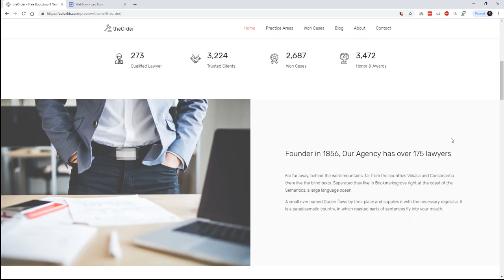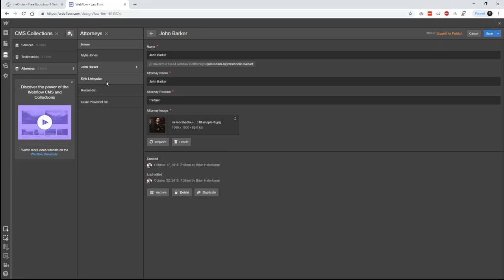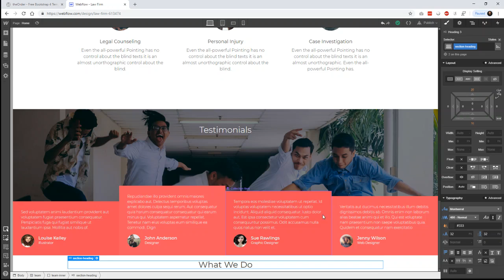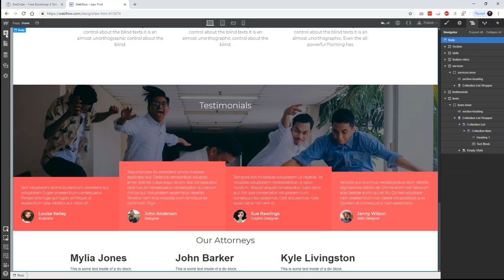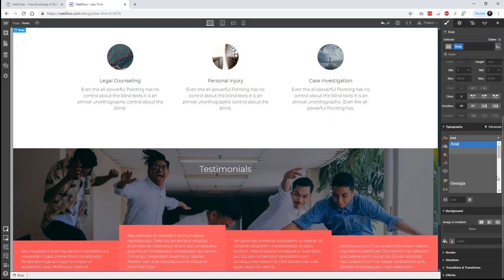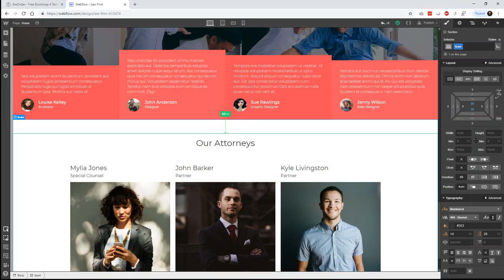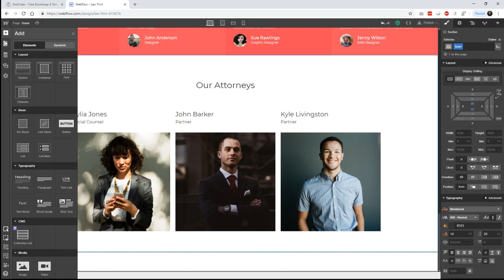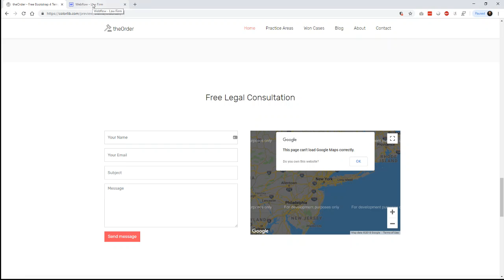Create a Team Section in Webflow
Build a Webflow Website // Video 8

In this video, we'll use the Webflow CMS to create the team of attorneys for our law firm website. Just like the services and testimonials sections, we use the CMS to create our grid.